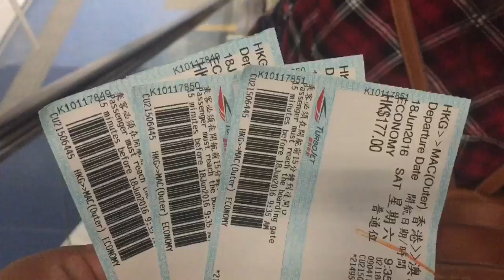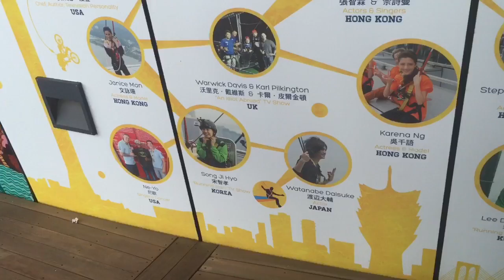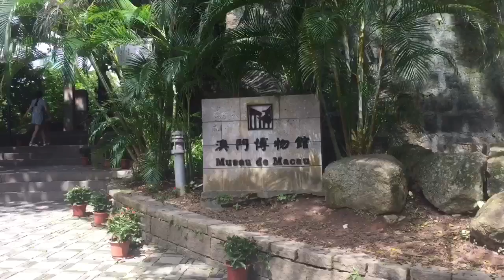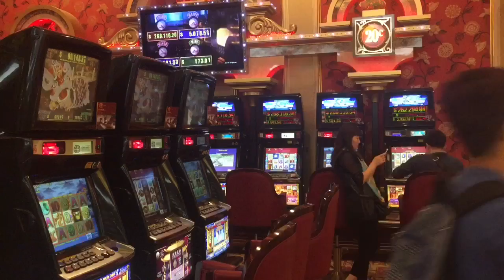AMAZING TRIP TO MACAU, CHINA - HONGKONG TRAVEL VLOG #7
My 7th hongkong travel vlog. On this day i went to macau with my sisters. Macau was really beautiful and nothing like i imagined infact It was more beautiful than my imagination. We were amazed by the beauty of macau and we were so glad that we found a guide to show us around. His name was peter and he showed us around for hk$500 per person. He was the nicest guide ever hehe We went to Macau Tower, Macau Fisherman's Wharf, St. Dominic's Church, Macau City Centre, Museum of Macau, Ruins of St. Paul's  Cathedral , also watched The Amazing Dragon of Fortune Show and Our last stop was The Venetian Macau Resort Hotel where there was a venice inspired indoor grand canal shoppes area for shopping plus casino where we tried our luck 😎😎😎 it was a fun day out with my lovely sisters...

Ok see ya soon and Have a Good day.
Love puccasyanu